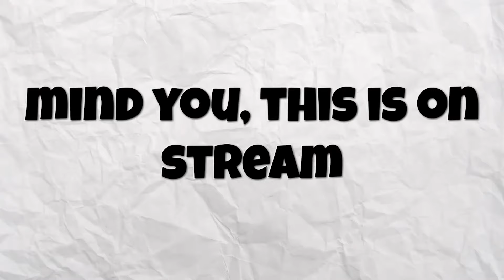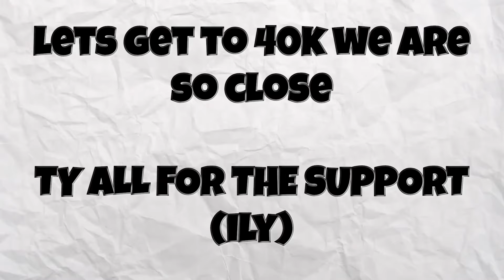I Got A 100 Winstreak In Roblox Rivals..